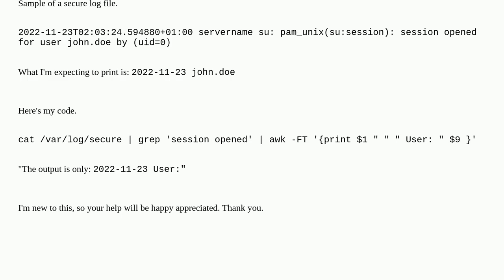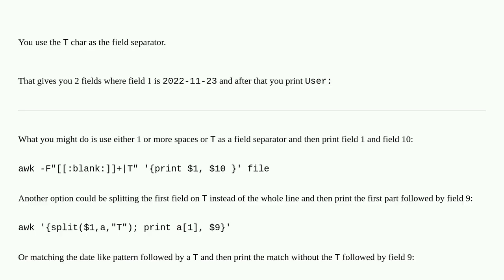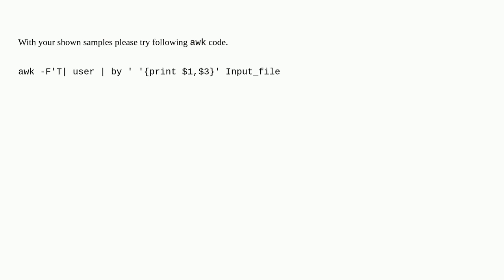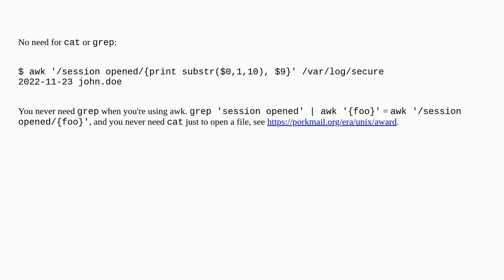Print Date and Username from a secure log file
A special thanks goes out to the community

  awk bash rhel